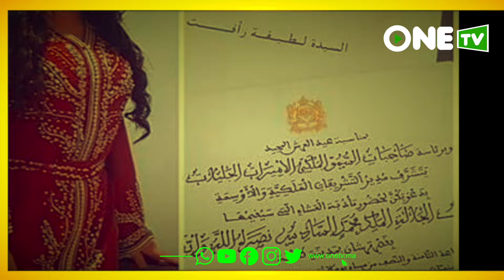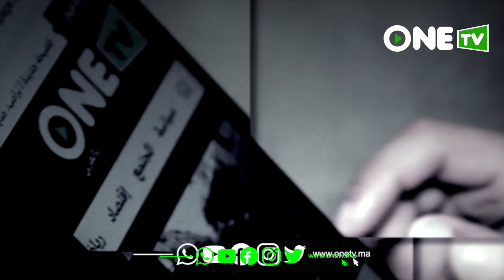لطيفة رأفت.. "دلوعة" الحسن الثاني للي عيط ليها محمد السادس وقاليها "مابغيناكش تعتزلي"